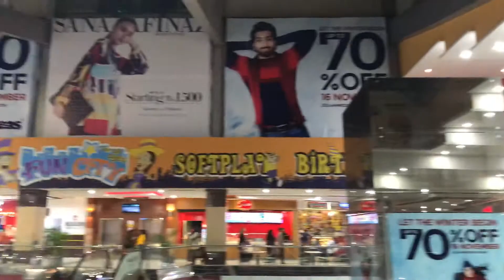Centorus mall 3